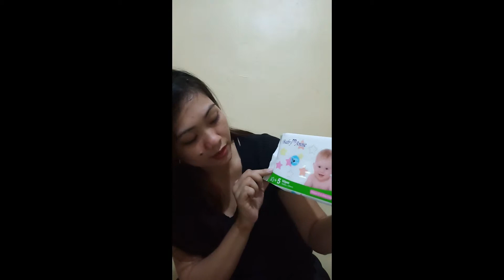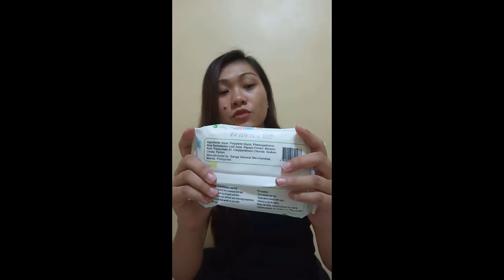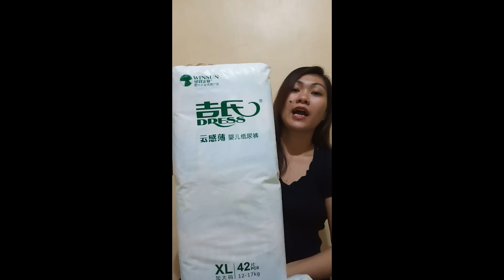MORNING ROUTINE + MINII GROCERY HAUL VLOG#07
MOMMIES DUTIES KAPAG MORNING ., WLA NMAN MASYADONG GANAP KAYA TARA SAMAHAN NYO AKO MINI GROCERY HAUL;)